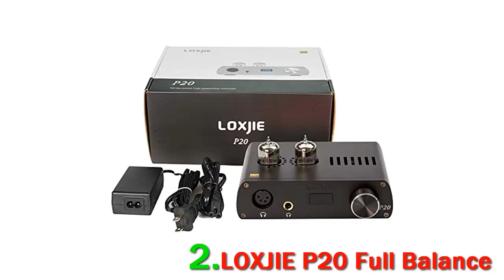3 besT portable Headphone Amps 2023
► Below Updated Priced of Top 3 besT portable Headphone Amps 2023!

❥ 1. monOlith Desktop Headphone

❥ 2. loxJie p20 Full Balance

❥ 3. fiiO a3 Portable Headphone